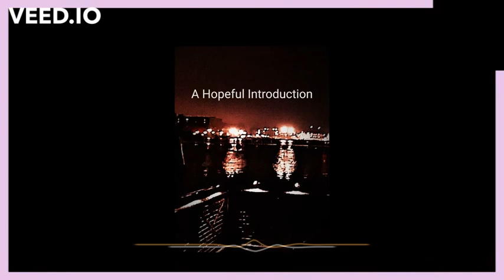A Hopeful Development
Created by: Noah Henderson
Instrumental